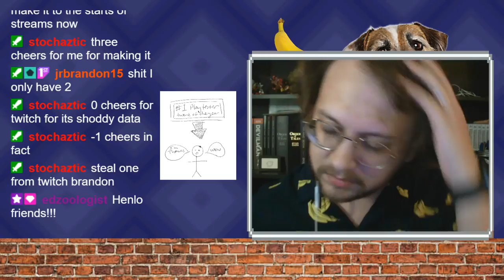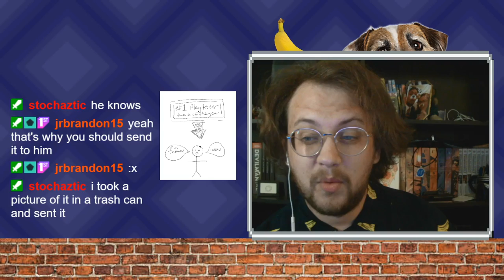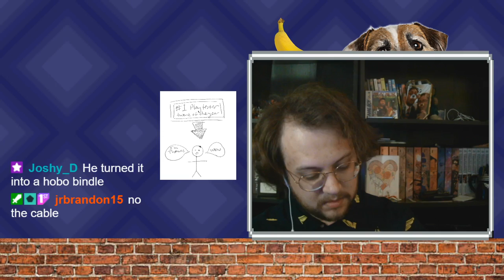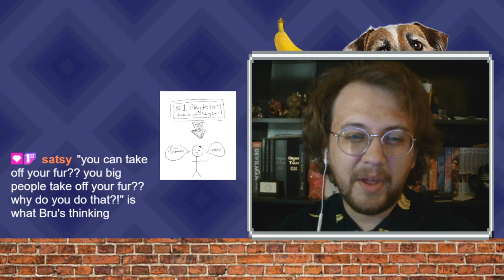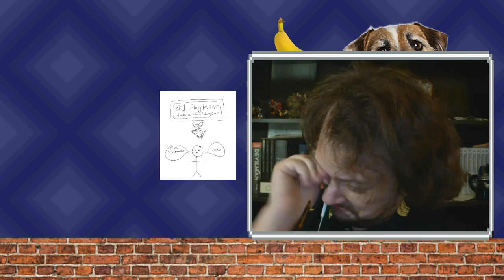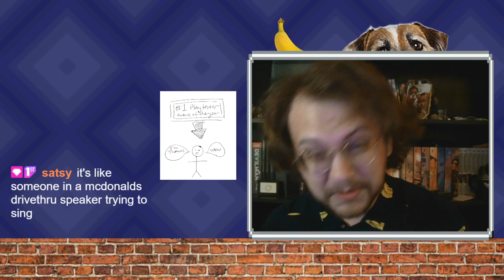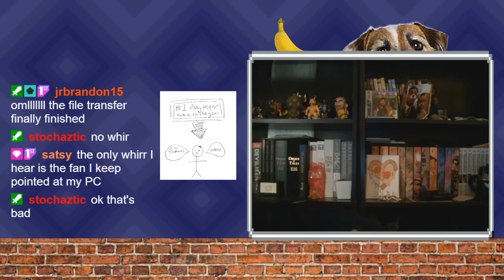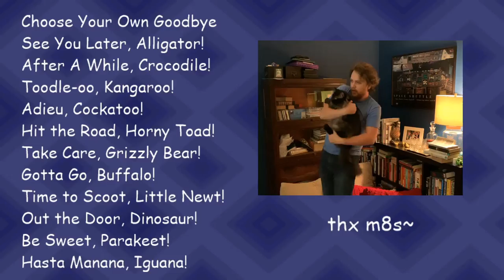Shadow of the Colossus (pt 1) | Very Brittle Armor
I can't see fruit. These lizards don't do anything. And the armor is very very brittle.